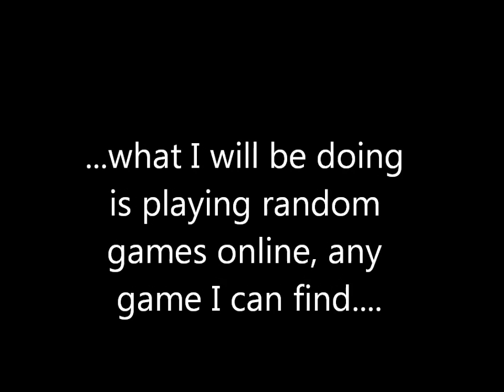Must Watch To Know What I'm Doing Next